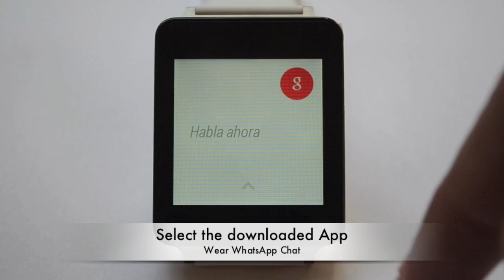Android Wear Whatsapp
Vídeo descriptivo del funcionamiento de la APP para Android Wear  del programa de revisión de la mensajería de WhatsApp para Android.